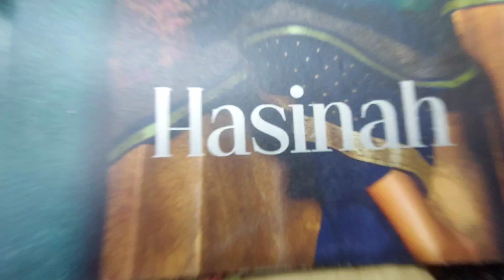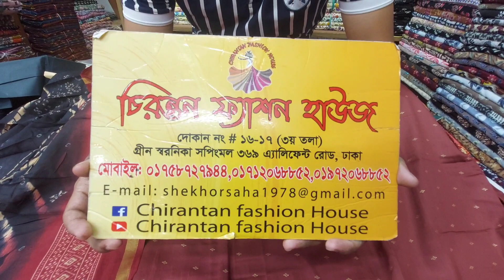ইন্ডিয়ান ব্র‍্যান্ডের ক্যাটালগ থ্রি-পিস কিনুন পাইকারি দোকান থেকে।। Indian catalogue dress collection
🏢ঠিকানাঃ